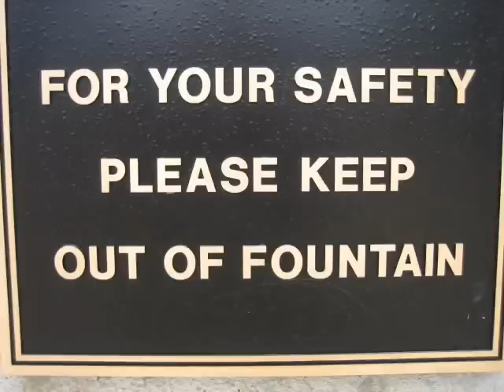FIJI RUSH 2006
Rush video for Phi Gamma Delta (Mu Tau Chapter) University of Memphis